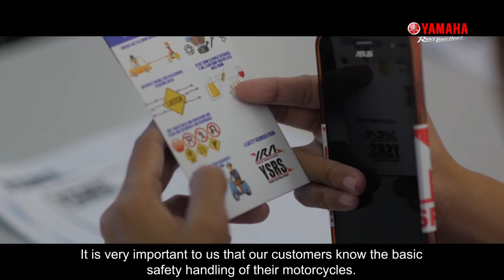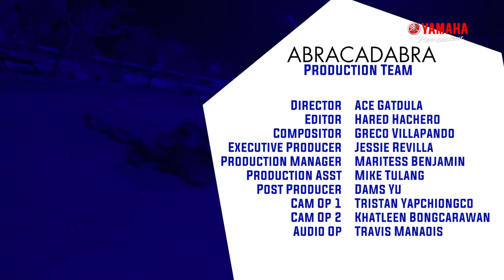YRide Pilot Episode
THIS IS YRIDE!

GET AN EXCLUSIVE ALL ACCESS LOOK OF WHAT YAMAHA IS ALL ABOUT!